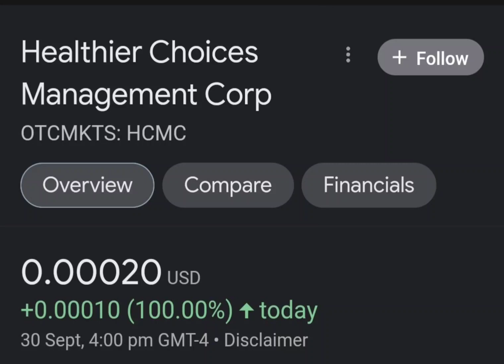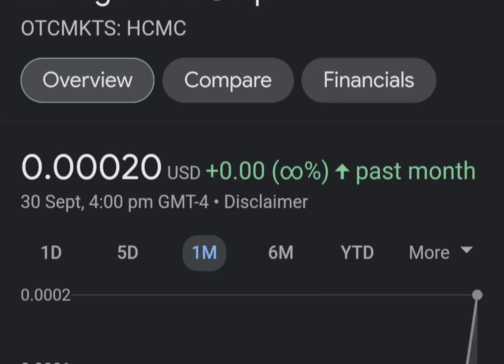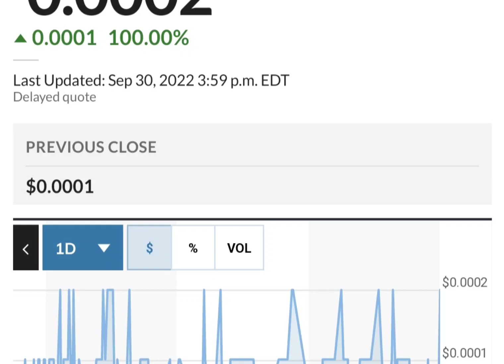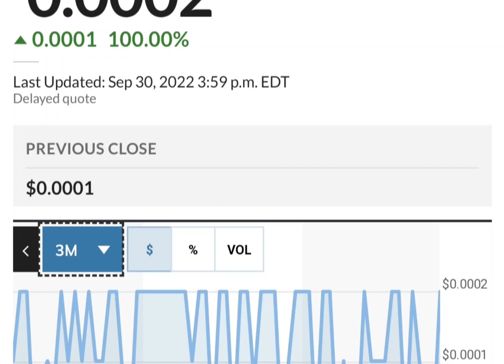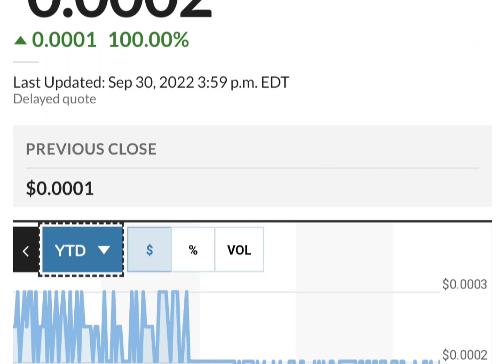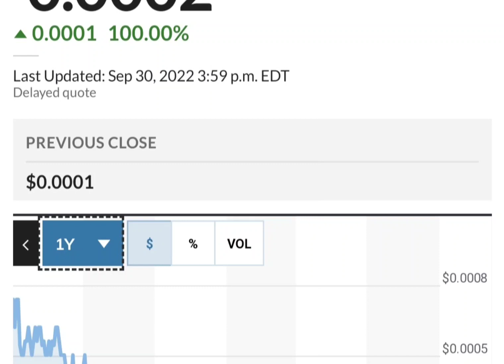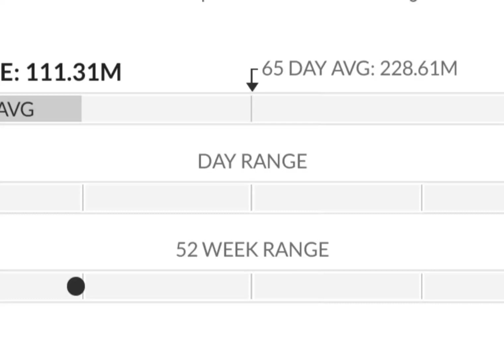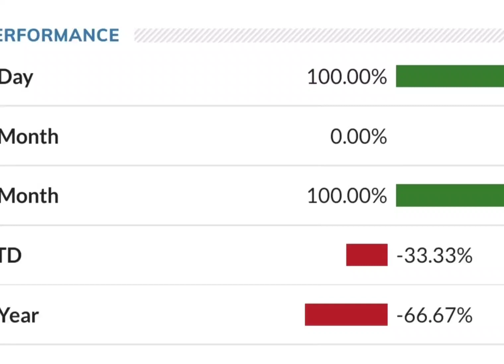HCMC Stock Will Make Millionaires! HCMC Stock Analysis} Healthier Choices Management Stock Target